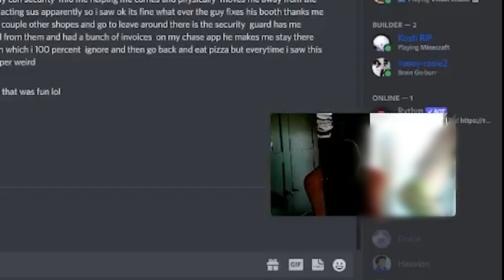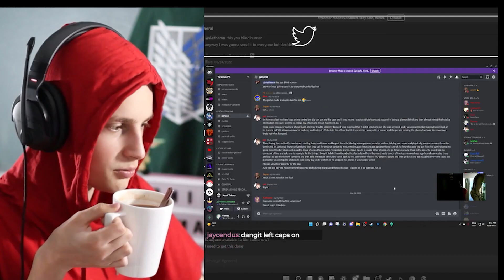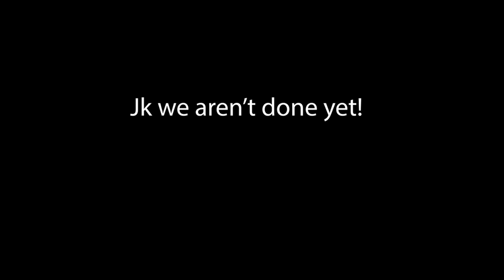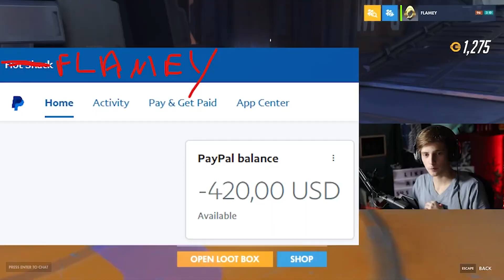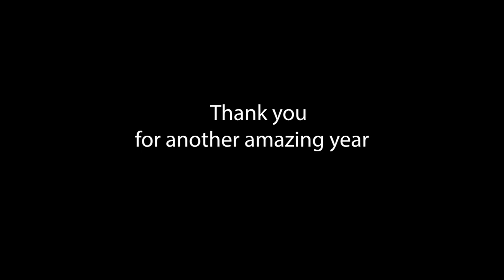Best of Flamey 2022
Thank you all for an AMAZING year. Clips in the video are from my twitch and youtube channel combiner, to really sum up some of the best moments we've had this year. I hope we can make an even better 2023! HAPPY NEW YEARS!